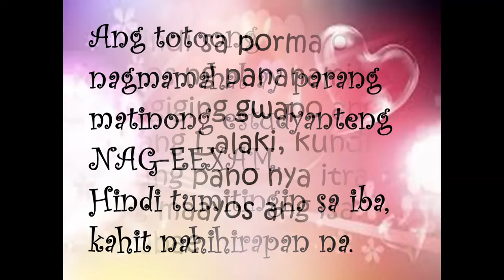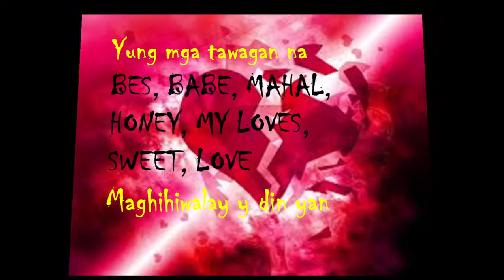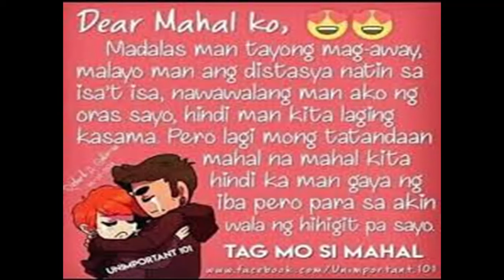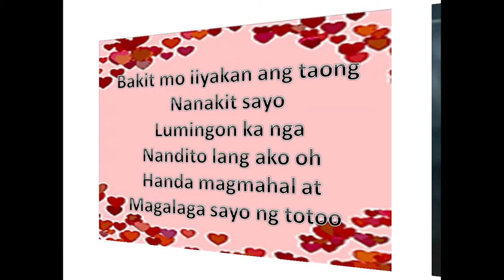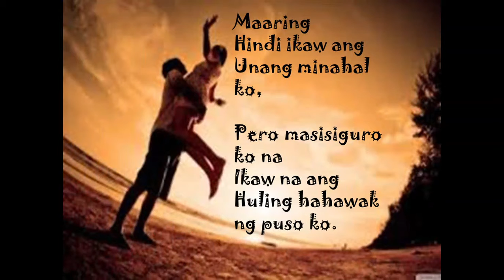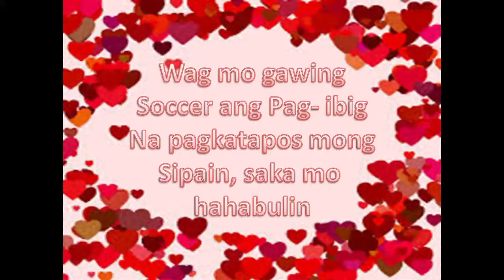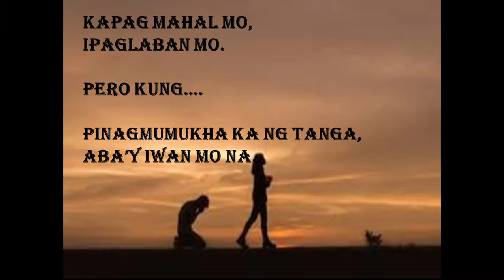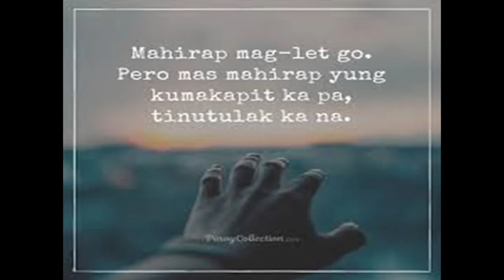compilation of selected pinoy hugot and heart sentiments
Collecting read and share pinoy hugot lines and heart sentiments
my kind of rainy satsun